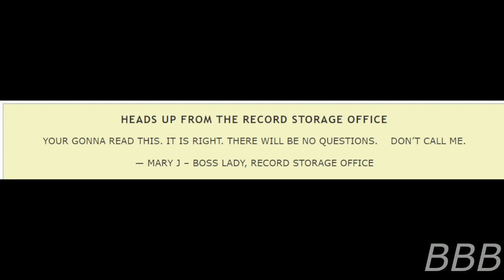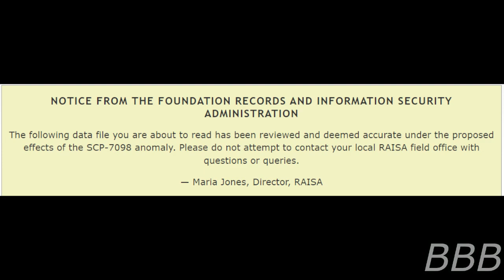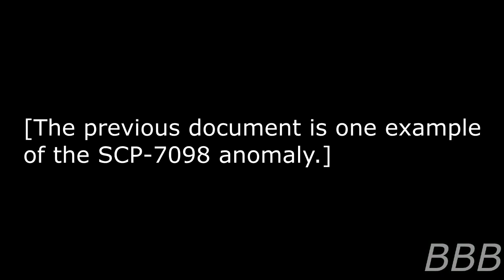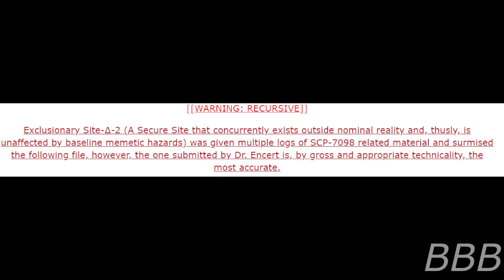SCP 7098 A Stupid SCP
SCP-7098 is a writing-based anomaly that basically renders a person's writing style to be very childish and casual. Leads to a funny looping article.